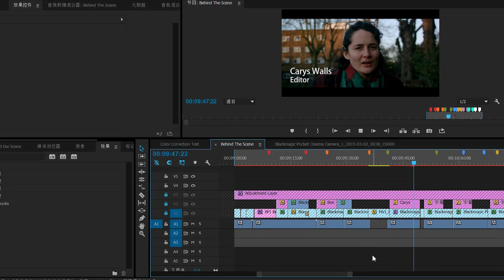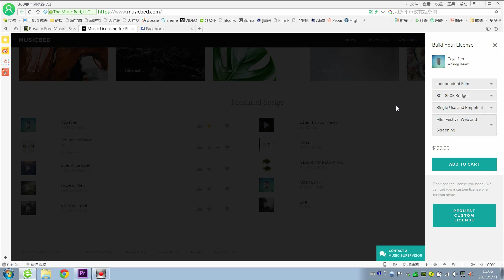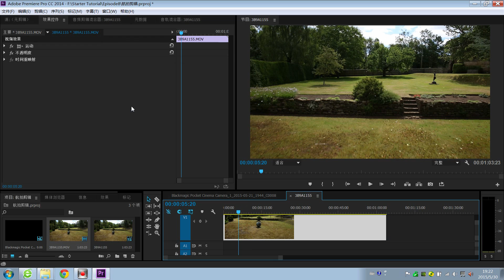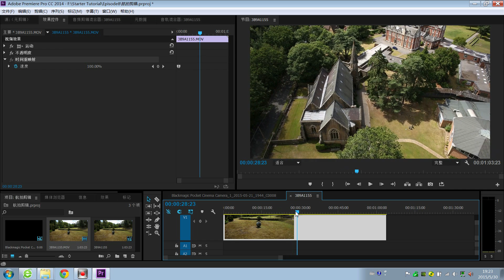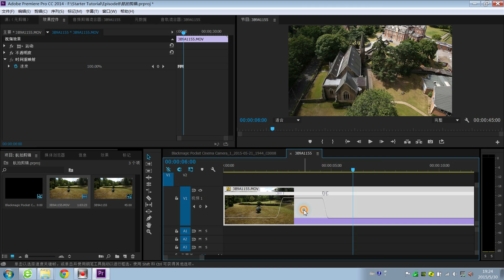Premiere教程（3）： 航拍与无序视频的剪辑